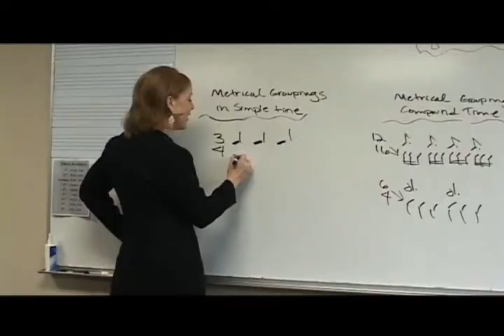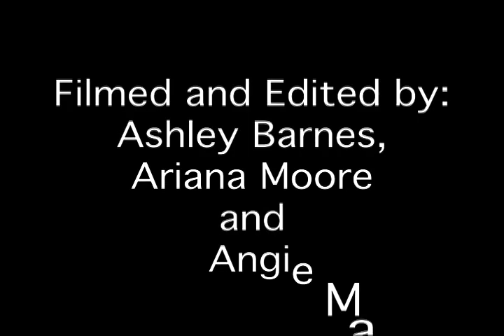Upper School Promo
Promotional video for the Upper School